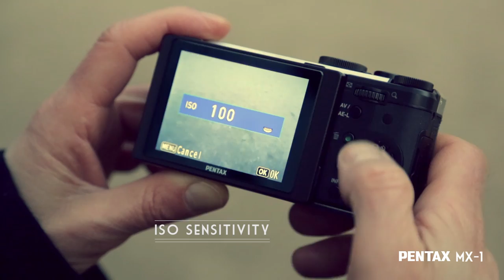Pentax MX-1 Presentation